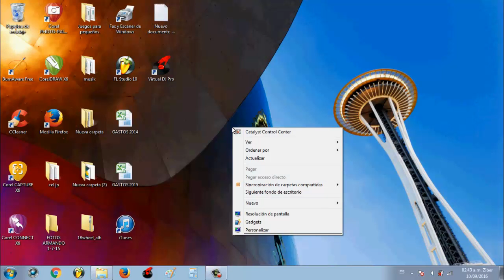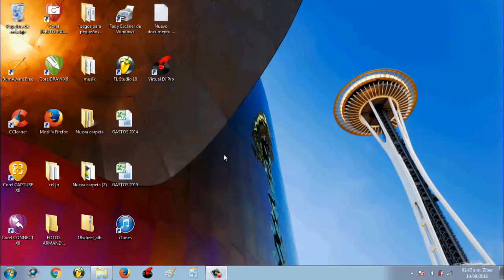🔨💻Rotar o girar pantalla windows 7💻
Te ha pasado que de pronto tu pantalla esta en una posición extraña y no sabes como ocurrió en este vídeo te ayudo a regresarla a su posición original.

Aqui les dejo tambien atajos

ALT GR + la dirección a la que la quieres girar ← ↑ → ↓ (flechas en el teclado)

Otra combinación es: ALT GR + CONTROL + la dirección a la que la quieres girar  ← ↑ → ↓

NOTA : Los atajos no funcionan con todos las computadoras, ya que depende de la tarjeta gráfica del equipo.

화면을 회전
biratu pantaila
drehen Bildschirm
xirar a pantalla
旋转屏
экранды бұру
स्क्रीन बारी बारी
画面を回転
rotéieren Écran